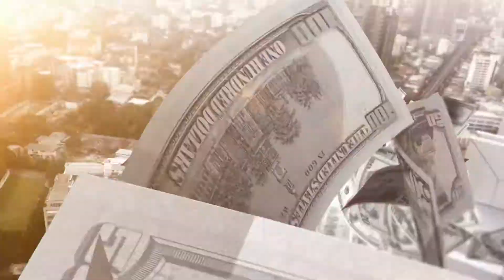After Effects Template - Corporate Money